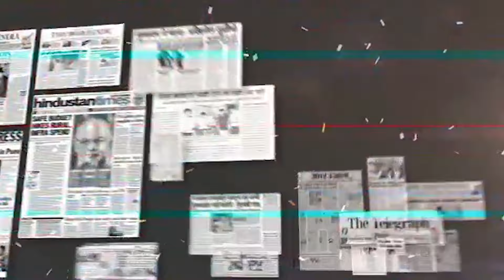Indians Working As Pak Agents | ISI Agents in US Exposed | Dr. Manish Kumar | Opinion Post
Pakistan’s ISI is spending millions of dollars for its propaganda against India ahead of PM Modi meeting with President Trump. The most surprising thing is that some of the people of Indian origin are helping Pakistani efforts. To know who this pimps are watch this video….